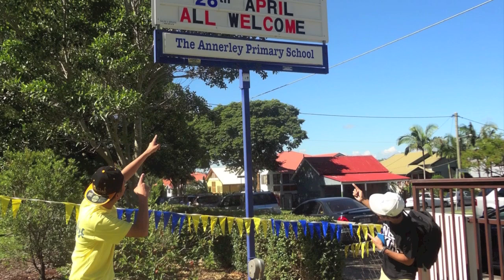Junction Park State School Fete - Eric and Filofolyf First Dance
Hey guys!

Big Shout Outs to Junction Park State School for letting Eric and I perform! We had lots of fun and hope you guys did too!

It was there 125th School Fete and we were really glad to be a part of it. This is the first dance we did on the day.

SHOUT OUTS TO THE CHOREOGRAPHERS! :)
Money Right Choreo - Prepix iLL-Feat. B2ST Hyunseung
Mike Song Choreo - Wii Tut
Jabbawockeez Choreo - Apologize
Pat Cruz Choreo - Teach you to fly
Harlem Shake